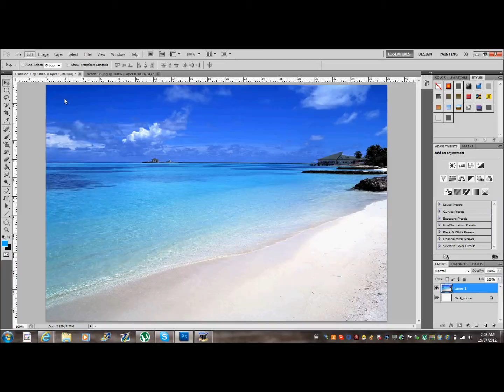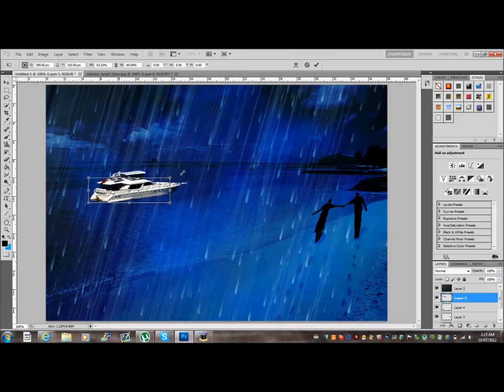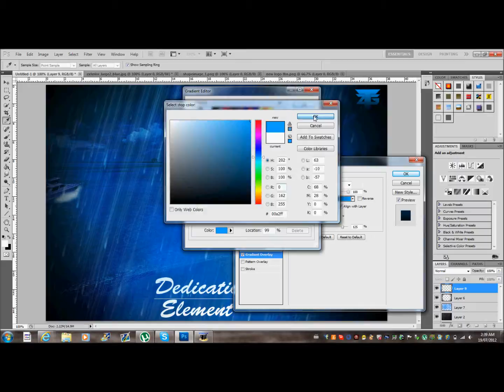Speed Art 6 | Dedication | Element